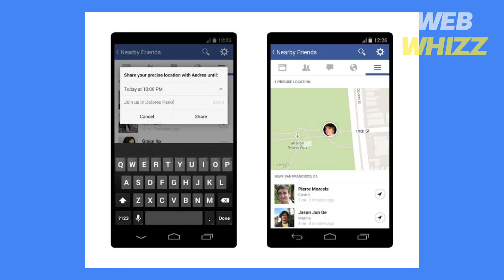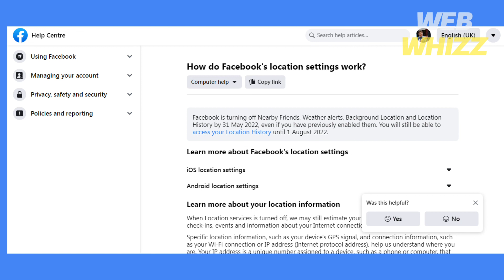How To Find Nearby Friends On Facebook (2022)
How To Find Nearby Friends On Facebook